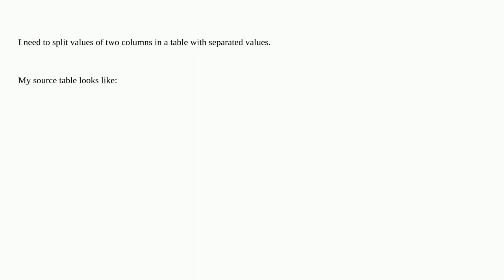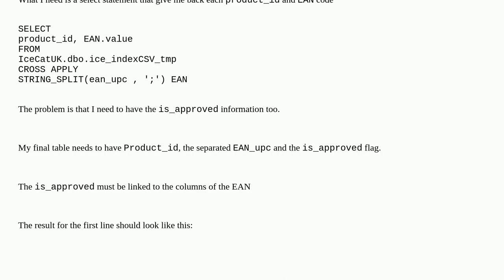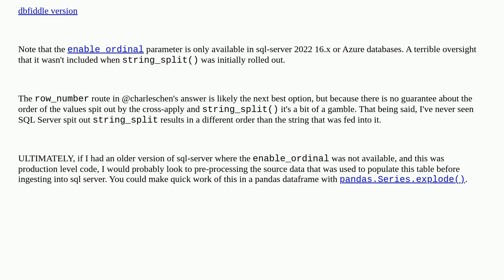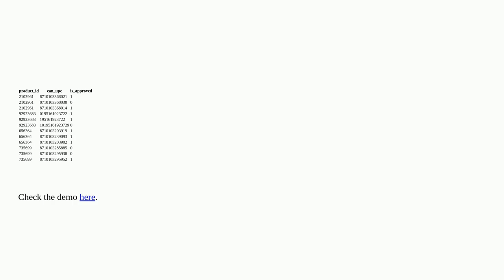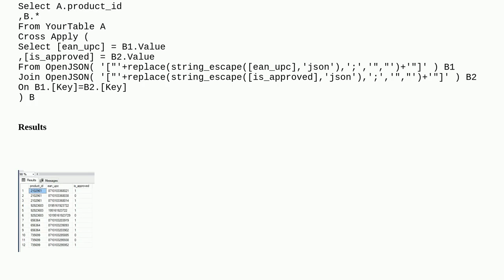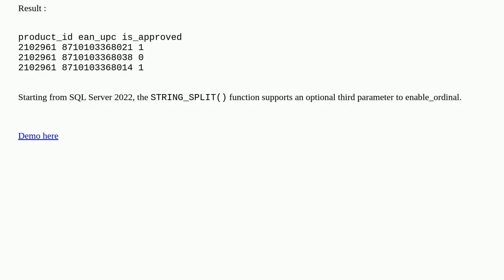String_Split multiple columns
A special thanks goes out to the community

  sql-server tsql apply split